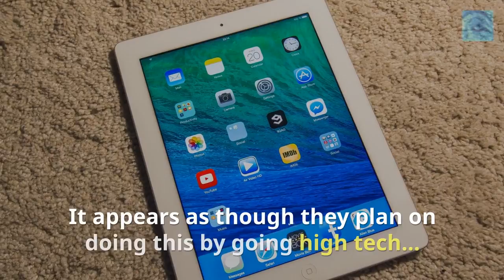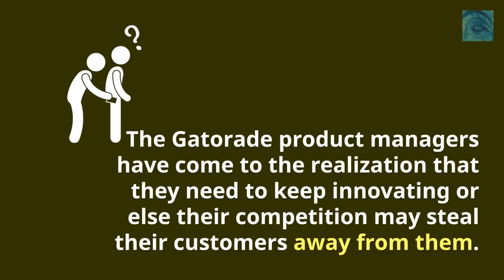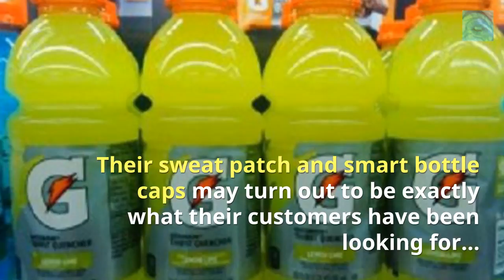Gatorade Product Managers Go High-Tech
For more information on Blue Elephant Consulting and product management, go

I’m pretty sure that we all know about Gatorade – the brightly colored sports drink that we always see pro athletes drinking during matches and pouring on their coaches when they win a game. However, times change. The product managers at Gatorade realize that they need to change their product development definition with the times if they want to keep selling their sports drink. It appears as though they plan on doing this by going high tech…

For more information on how to become a better product manager, check out my blog The Accidental Product Manager